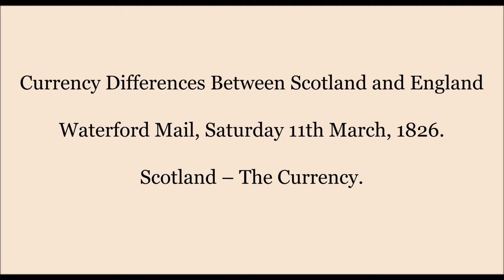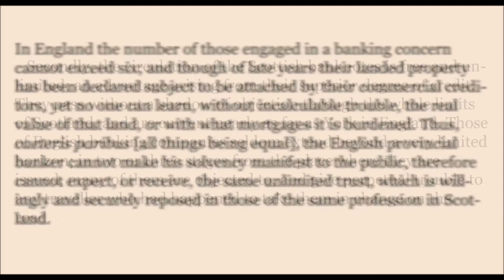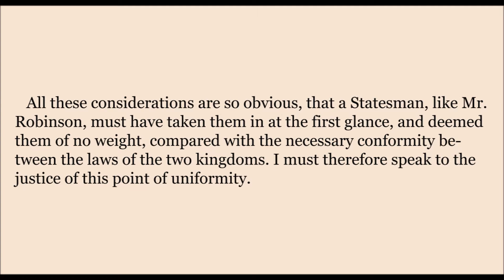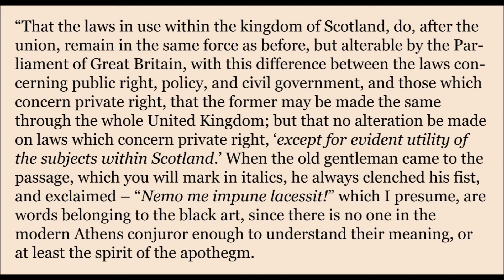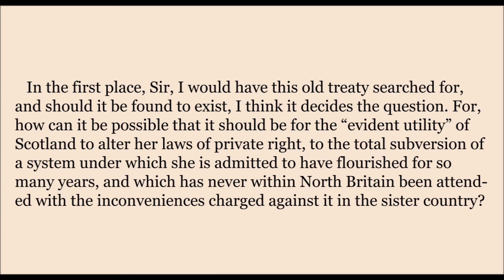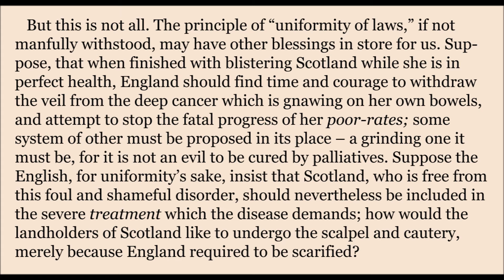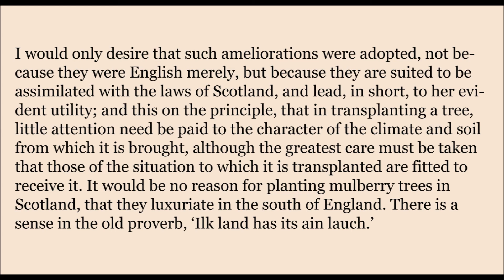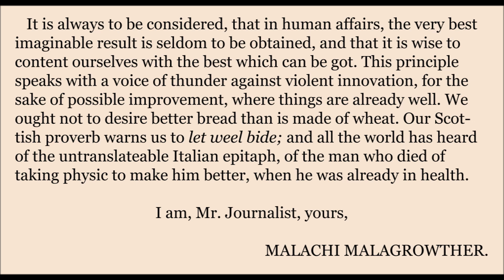'Treaty of Union Articles' - Currency Differences Between Scotland and England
Once again apologies for my Latin attempts and for background cat noises...

Part 7 from the Random Scottish History publication 'Treaty of Union Articles' (2019).

For the hardback, paperback or kindle edition of 'Treaty of Union Articles' (2019), illustrated by Alex Eeles

RSH is just myself (Jenny) and my illustrator husband, Alex.